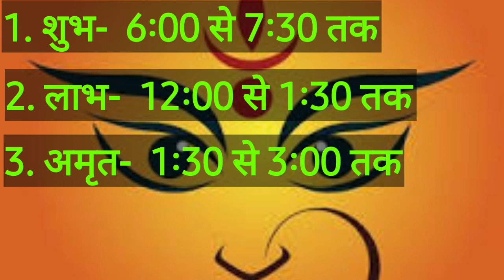घट स्थापना शुभ मुहूर्त।।